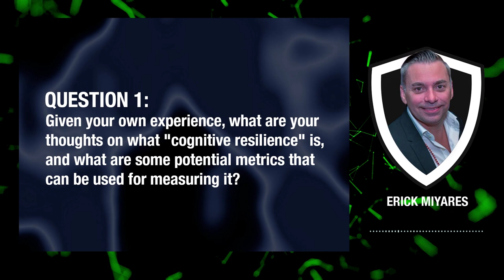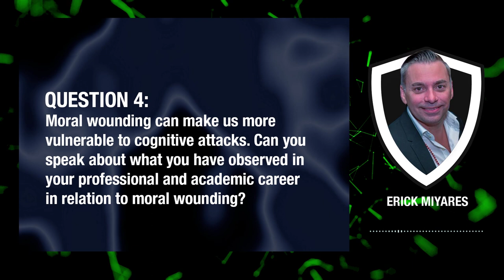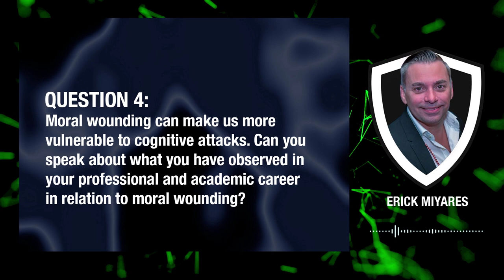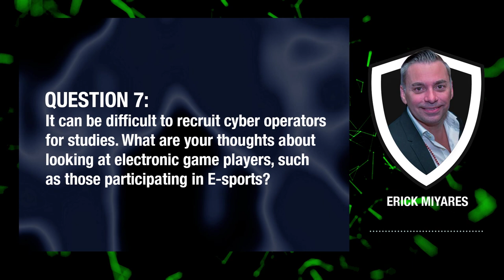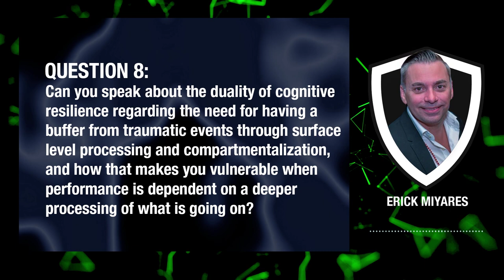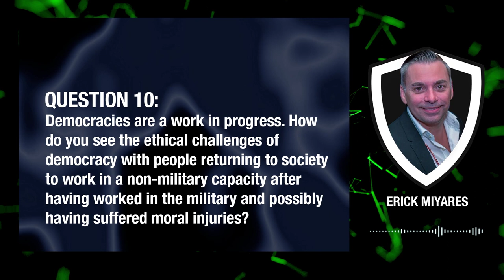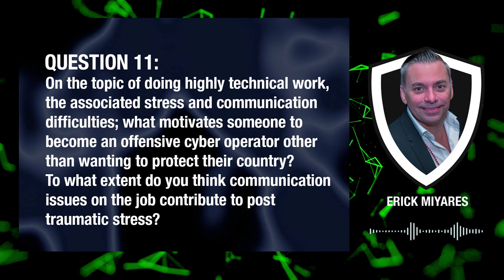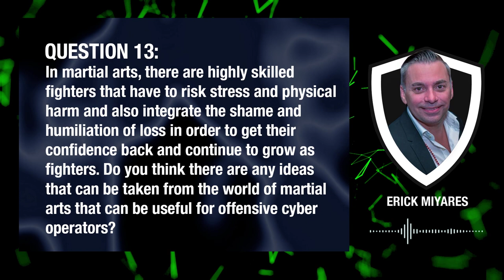Operational Cyberpsychology w/ Marine & Special Operations veteran Erick Miyares | CSI Talks #8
This focus topic was presented by Sergeant Major Erick Miyares (Ret.) during the CSI meeting held on the 06/14/2023. The CSI meetings are digital monthly meetings arranged by the Cognitive Security Institute.

OUTLINE:
00:00:19 - Introduction
00:03:14 - Offensive cyberspace operations and post traumatic stress
00:17:41 - What is Cognitive Resilience?
00:21:14 - Similarities between offensive cyberspace operations and other industries
00:22:27 - Technology to help humans with information overload
00:28:17 - Moral wounding
00:33:33 - Supporting offensive cyber operators in ethical challenges
00:40:42 - Post traumatic stress versus post traumatic growth
00:43:49 - Thoughts on recruiting e-sport gamers for offensive operator studies
00:49:19 - Duality of cognitive resilience: Compartmentalization and post traumatic stress
00:52:59 - Long-term versus short term cognitive resilience: compartmentalization and biomarkers
00:58:17 - Life after service: moral injuries and society
01:02:25 - What motivates someone to become an offensive cyber operator?
01:05:23 - Does communication issues contribute to post traumatic stress?
01:09:47 - Feeling isolated due to communication problems as risk for post traumatic stress
01:12:34 - Can offensive cyberspace operations learn from martial arts?
01:17:07 - Sleep disturbances and circadian ryhthm in cyberspace operations

Sergeant Major Erick Miyares (Ret.) is an accomplished former special operator and Intelligence professional with 29 years’ combined experience in the United States Marine Corps and United States Army. He spent over 23 years serving within United States Army Special Operations and the Intelligence Community in a variety of leadership positions, and tactical to strategic assignments. He led and conducted sensitive operations across multiple combat and contingency operations. Erick is currently pursuing a Ph.D. in Cyberpsychology from Capitol Technology University and his research is focused on how to make our ‘operators’ more resilient to warfare demands.